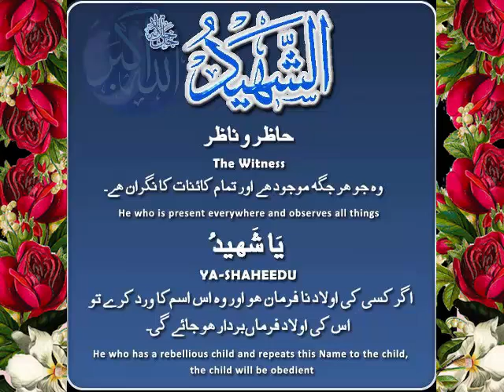ASH SHAHID – THE WITNESS Asma Al husna 99 names of Allah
Benefits: He who has disobedient children or wife and repeats this Name in the morning over them 21 times daily with his hand placed on his/her forhead he/she will become obedient.
The One Who is Aware of everything. The One Who hears every voice in existence – the loud and quiet. The One Who Sees everything in existence -the insignificant and significant, the small and large. The One Whose Knowledge encompasses everything. The One Who will testify for or against His servants for what they did.
"What comes to you of good is from Allah , but what comes to you of evil, (O man), is from yourself. And We have sent you, (O Muhammad), to the people as a messenger, and sufficient is Allah as Witness." (Quran, 4:79)
"But Allah bears witness to that which He has revealed to you. He has sent it down with His knowledge, and the angels bear witness (as well). And sufficient is Allah as Witness." (Quran, 4:166)
"Indeed, those who have believed and those who were Jews and the Sabeans and the Christians and the Magians and those who associated with Allah - Allah will judge between them on the Day of Resurrection. Indeed Allah is, over all things, Witness." (Quran, 22:17)
"We will show them Our signs in the horizons and within themselves until it becomes clear to them that it is the truth. But is it not sufficient concerning your Lord that He is, over all things, a Witness?" (Quran, 41:53)
"It is He who sent His Messenger with guidance and the religion of truth to manifest it over all religion. And sufficient is Allah as Witness." (Quran, 48:28)

'Allah' is a title for All-Mighty God. The word Allah means The God in Arabic. It is a combination of 'Ilah' in Arabic which means god, and 'al' the alif and laam letters of the Arabic alphabet which denote the definite article, meaning the. The word god simply means something that is worshipped but the word 'Allah' is used uniquely for All-Mighty God who has no partners and is the Only One worthy of worship. Also the word 'Allah' cannot be made plural because All-Mighty God is the One and Only God and no one is worthy of worship except Allah - All-Mighty God, so it clearly fits the unique attributes of Allah. All prophets that have been sent worshipped only One God, Allah- All-Mighty God. However, all prophets used God's personal name Jehovah. Found in the Hebrew and Greek scrolls represented by the 4 Hebrew consonants YHWH called The Tetragrammaton (Je·hoʹvah) [the causative form, the imperfect state, of the Heb. verb ha·wahʹ (become); meaning “He Causes to Become”]. Jehovah is the most common English rendering of YHWH found in first English translation of The Bible (New Testament) translated by William Tyndall at the risk of his life in 1562. God himself as well as all of his prophets used and encouraged the use of His personal name to show His desire for a personal relationship with his creation and to illustrate the aspect of His personality that He becomes what is needed for his people and for His will to accomplished. Muhammad however did not follow this pattern and did not use God's personal name and it is not found in the Qur'an. Prophets showed submission to Allah and all messengers preached the Message of Allah - All-Mighty God.They all worshipped and obeyed the same God - Allah. Some prophets were even granted miracles by Allah- All-Mighty God. All-Mighty God - Allah is the God all messengers spoke of: the God of Adam, Abraham, Moses, Jesus and Muhammad. Allah- All-Mighty God is the Lord of the universe, the Lord of everyone and everything that exists.